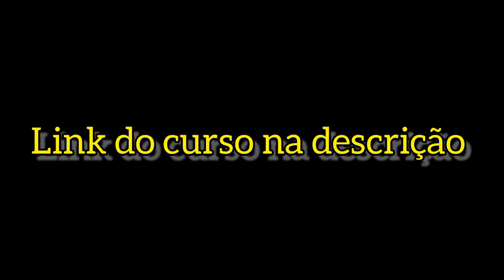Curso online BARBEARIA